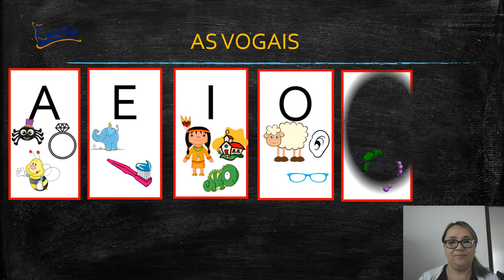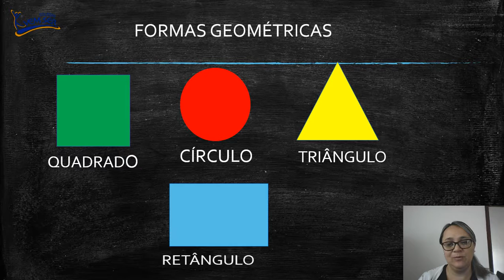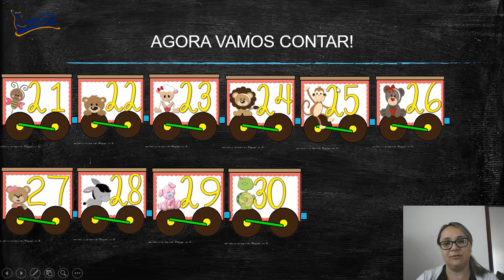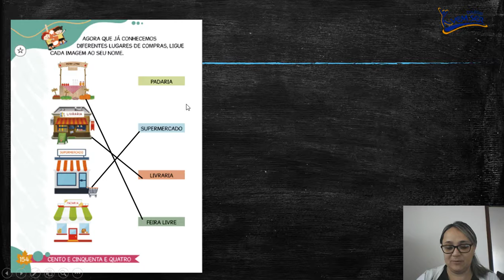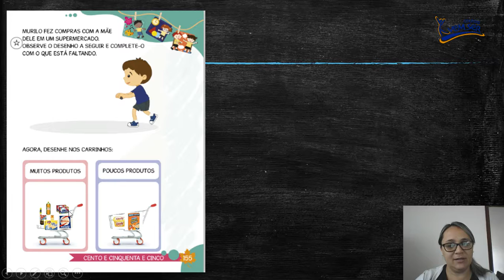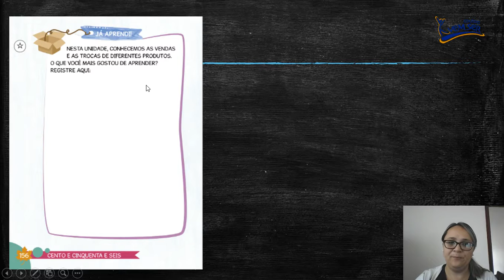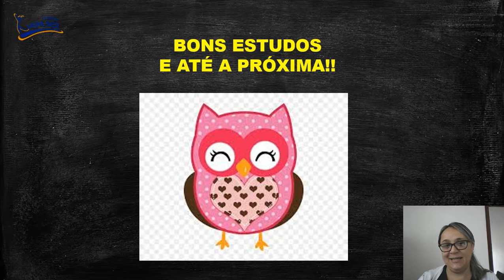Professora Flavia. Jardim I (03-07)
Atividade realizada com o livro didático Poliedro. Páginas 154, 155 e 156.